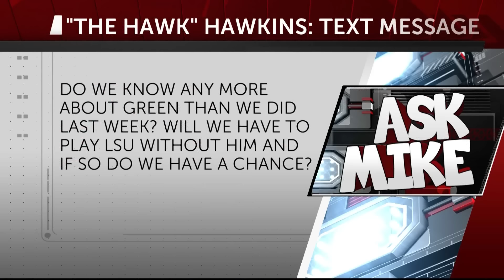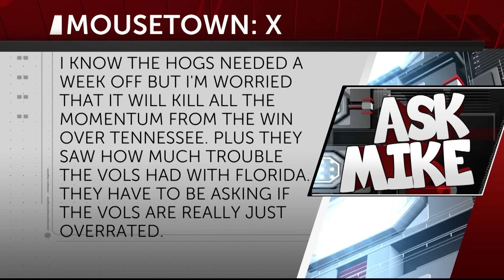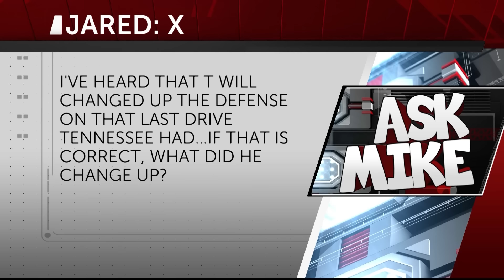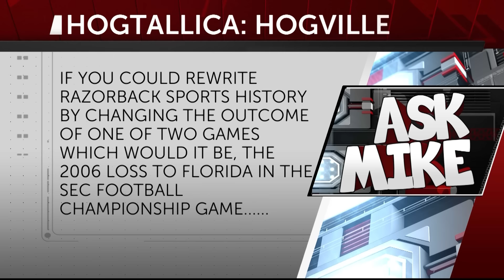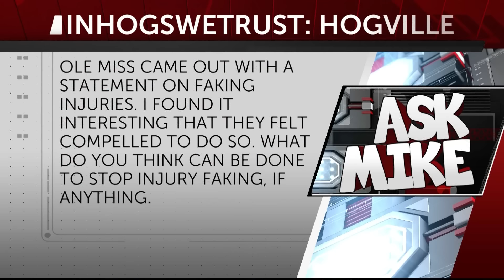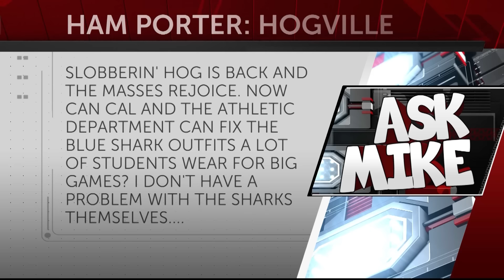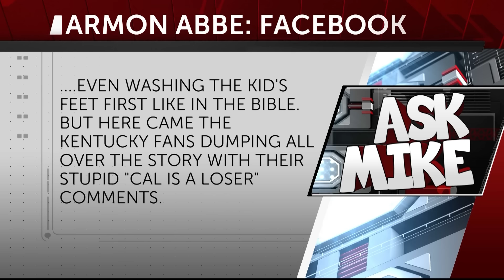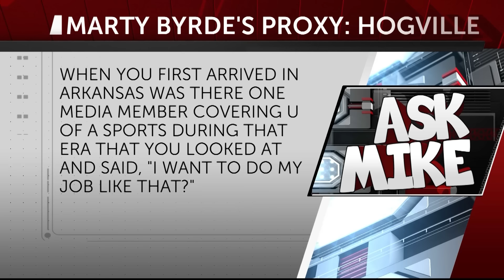Ask Mike: Taylen Green Update, Annoying KY Hoops fans & Is T-Will's Defense Perfect for LSU?